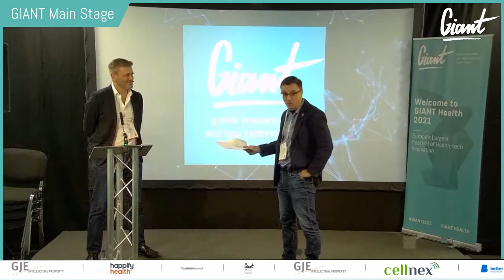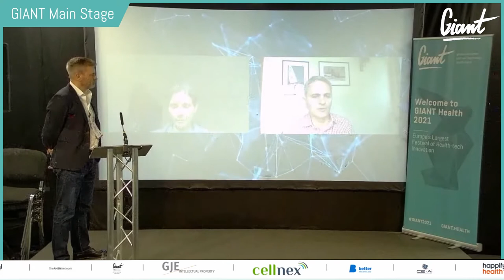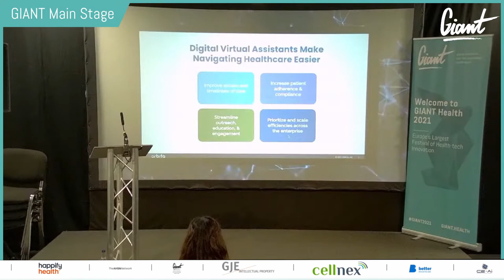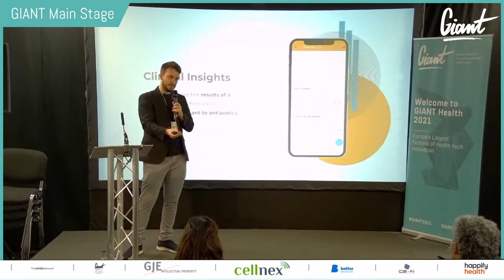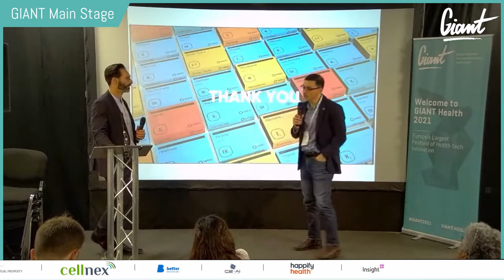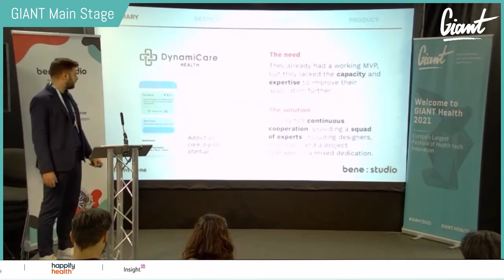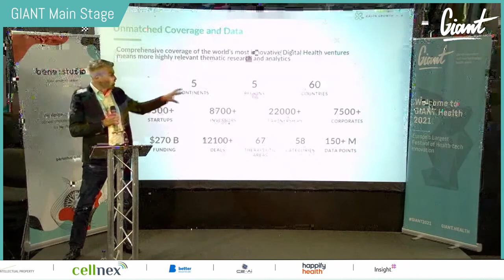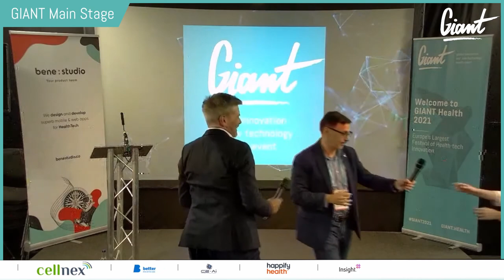GIANT Health Event 2021 - day 2 - room 3 - Digital Therapeutics Presentations